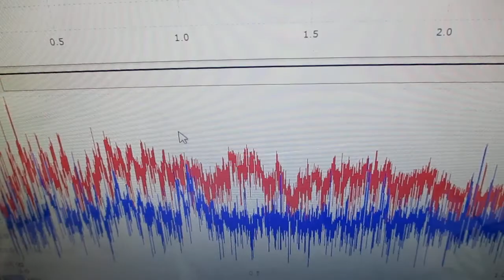超音波洗浄器の利用技術（超音波の相互作用） ultrasonic-labo